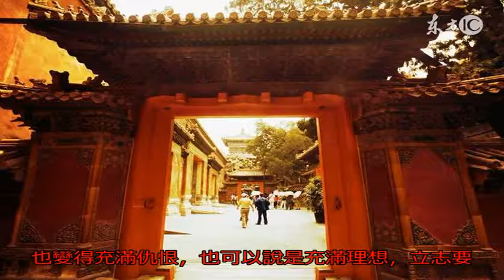故宮大門為啥都沒有門檻，敢把故宮門檻鋸掉的只有他！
眾所周知，我國古代建筑非常注重風水，無論是蓋房子置地還是皇帝修建陵墓 ，都必須選一塊風水寶地，當然除此之外，房屋建設還有很多講究，比如門檻就是房屋建筑中必不可少的一個部分，那么門檻有啥作用呢。

在古代老百姓眼中門檻有兩個作用，一是顯示自己家族的地位，我們常常聽別人諷刺人的時候說:你們家的門檻真高啊，就是此理。二是將晦氣擋在外邊，防止災禍的發生。因此我國老百姓尤其是北方百姓對門檻是非常重視的。

但是今天我們去故宮游覽會發現一個非常奇怪的現象，那就是故宮的宮門都沒有門檻，這是怎么回事呢？故宮的宮門并不是沒有門檻，而是被人給鋸掉了，那么誰有這么大的膽子，敢將故宮的門檻鋸掉呢？下面請聽小編一一道來:

溥儀三歲登基，當時人事不知，等到溥儀成人之后，大清王朝已經滅亡了，滿清的遺老大臣天天在溥儀耳朵邊上念叨著復辟，久而久之溥儀也變得充滿仇恨，也可以說是充滿理想，立志要復辟大清，但是堅持了幾天就堅持不住了，在洋師傅莊士敦的影響下，溥儀開始迷上了自行車。

為了騎自行車，溥儀每天都帶著一群小太監在宮外廣場上練自行車，后來嫌宮門的門檻太礙事，于是就派人將門檻鋸掉了，當時此事在紫禁城還掀起了一場軒然大波，遺老大臣們紛紛阻攔，但是最終還是沒能阻擋住溥儀這個瘋狂的決定，于是現在的故宮就成了我們所看到的樣子